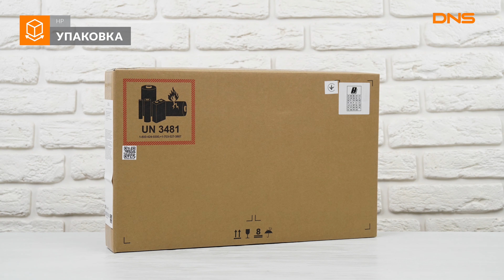Распаковка ноутбука HP 15s-eq0012ur / Unboxing HP 15s-eq0012ur